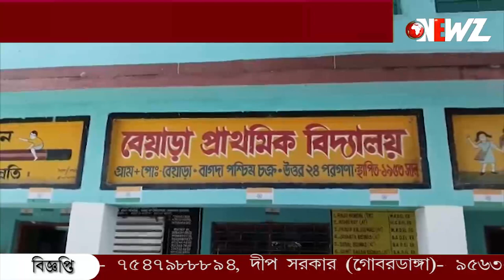"আমাদের ছেড়ে যাবেন না" হাতজোড় করে আবেদন শিক্ষকের কাছে।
"আমাদের ছেড়ে যাবেন না" হাতজোড় করে আবেদন শিক্ষকের কাছে। শিক্ষক যাতে অন্যত্র বদলি না হন তার জন্য স্কুল পরিদর্শকের কাছে আবেদন অভিভাবকদের।